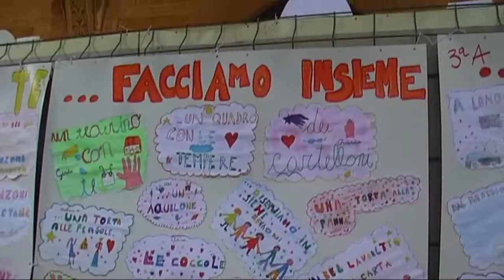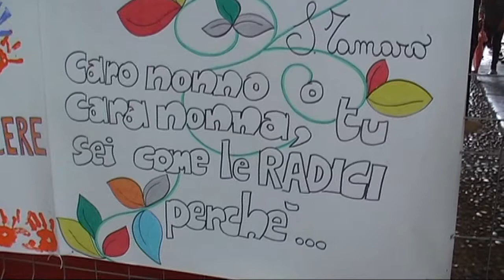Festa dei nonni 2013 Castel Goffredo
Anche quest'anno si è svolta la Festa dei Nonni a Castel Goffredo,organizzata dall'Ass.
"El Castel" con il patrocinio del comune e con la collaborazione delle scuole dell'infanzia, che hanno proposto quest'anno come progetto le erbe aromatiche,mentre le elementari
hanno proposto c'e posta per i nonni e le medie hanno valorizzato le piante con opere
artistiche.In seguito al maltempo l'esposizione si è svolta per la prima volta all'interno
di Palazzo Acerbi e nell'androne erano in vendita vasetti di sale con erbe aromatizzate
realizzate dalle scuole dell'infanzia san giuseppe,don ferrari ed audino.